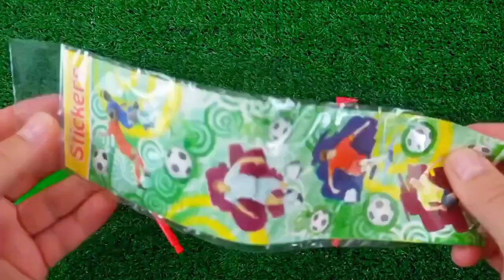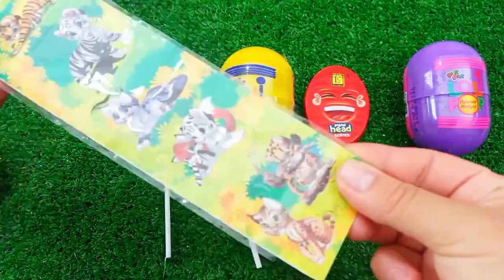ASMR RAINBOW 막대사탕과 과자! 맛있는 무지개 막대사탕ASMR Mukbang 두찜 신메뉴 스팸부대찜닭 먹방 떡볶이 튀김 치즈볼 | HIU